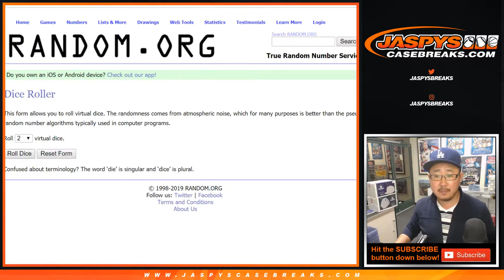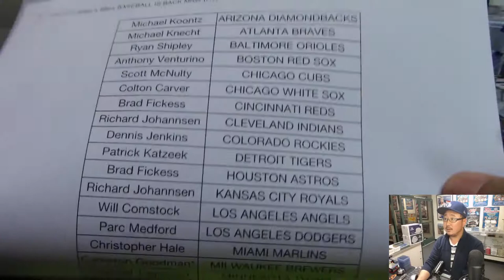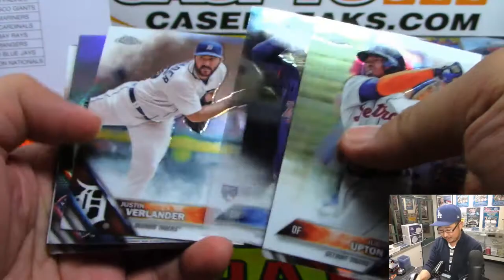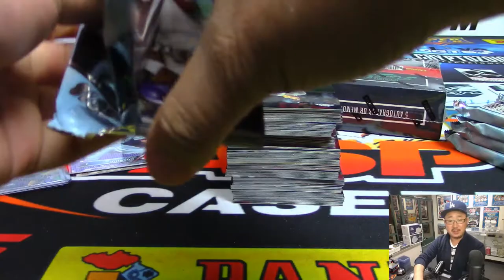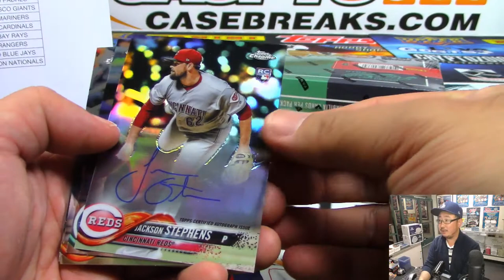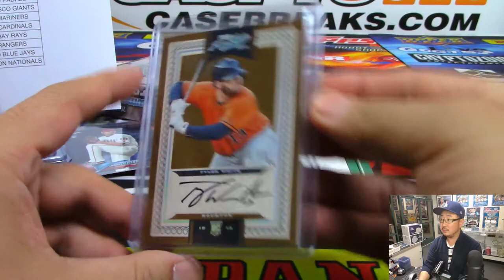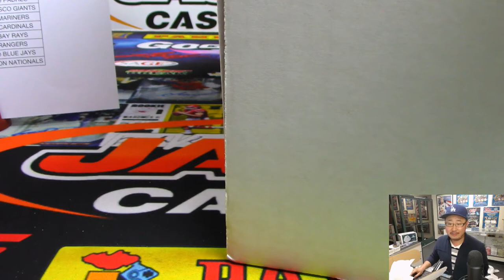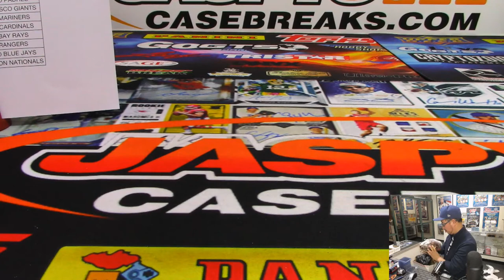Sa, 3/30/19 || Jaspy's 6Box BASEBALL IS BACK Mixer (RT)